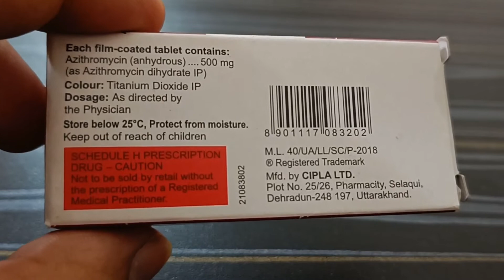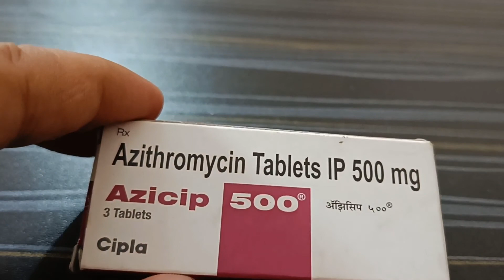Azicip 500 mg Tablet Benefits, Uses, Side effects, Review in Hindi | Azithromycin k fayde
Azicip is commonly used antibiotics in throat, ear, eyes, skin bacterial infection.

You will get to know benefits, side effects, of azicip in this video.